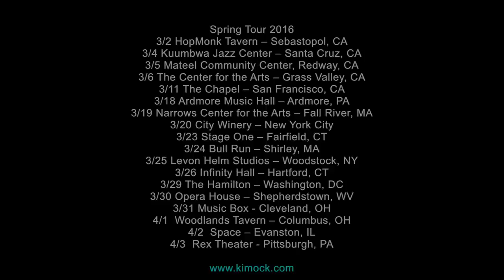K I M O C K Debut Sweetwater_1.17.16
The first live video footage released from the debut show at Sweetwater Music Hall.
K I M O C K plays a suite in 5 off the new record, My Favorite Number.
New music on tour now, come see Steve like you have never seen him before...

Featuring Steve & John Kimock with Bobby Vega & Leslie Mendelson

3/2 The Abbey – HopMonk- Sebastopol, CA
3/4 Kuumbwa Jazz Center, Santa Cruz, CA
3/5 Mateel Community Center, Redway, CA
3/6 The Center for the Arts, Grass Valley, CA
3/11 The Chapel, San Francisco, CA
3/18 Ardmore Music Hall, Ardmore, PA
3/19 Narrows Center for the Arts, Fall River, MA
3/20 City Winery, New York City
3/23 Stage One, Fairfield, CT
3/24 Bull Run, Shirley, MA
3/25 Levon Helm Studios, Woodstock, NY
3/26 Infinity Hall, Hartford, CT
3/29 The Hamilton, Washington, D.C.
3/30 Opera House Live, Shepherdstown, WV
3/31 Music Box – Cleveland, OH
4/1 Woodlands Tavern, Columbus
4/2 Space, Evanston, IL
4/3 Rex Theatre- Pittsburgh, PA